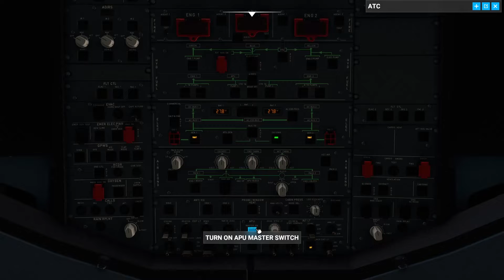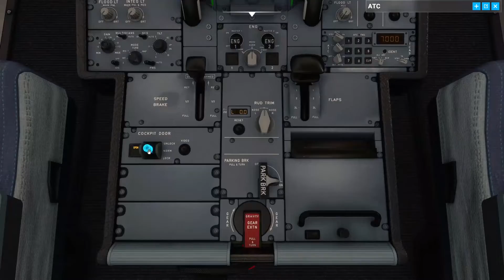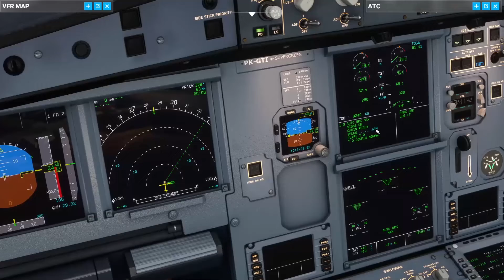Microsoft Flight Simulator 2020 Citilink BDO-CGK ILS25R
spec:
CPU: Ryzen 5 5600H
GPU: RTX3060M
RAM: 16GB 2400mhz